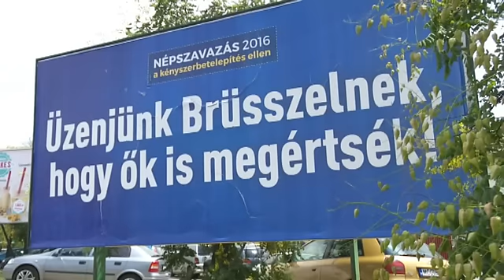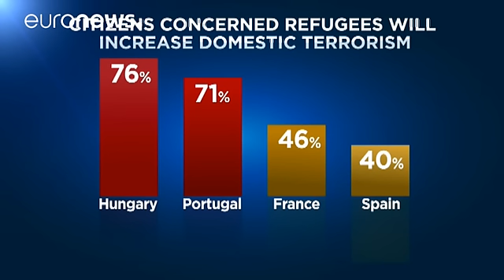Ungheria sempre più xenofoba?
In "Ungheria" è allarme discriminazione e intolleranza. Secondo un recente studio americano condotto dal "Pew Research Center" il Paese risulta essere al momento lo stato più xenofobo in Europa.

Secodo i dati diffusi dal think tank statunitense, il 72% degli ungheresi ha una visione negativa della comunità musulmana. Secondi i polacchi al 66% mentre in Spagna la percentuale scende al 50% e in Francia, paese con il più alto numero …